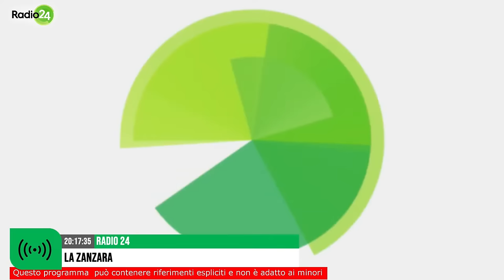I castelletti di Nevio Lo Stirato e le viole di Filippo Champagne - La Zanzara 24.7.2023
Filippo Champagne s'è alzato prestissimo per chiudere il conto con una banca che non lo forniva delle viole, delle gialle e delle verdi.
Nevio Lo Stirato spiega il funzionamento dell'anticipazione di contante da parte delle banche, in gran voga decenni fa, tramite sconto delle cambiali e dei Ri.Ba affastellati dagli imprenditori in cerca di ossigeno e di un castelletto con cui sistemare i conti.
Filippo Champagne rivela poi il segreto della birra calda, mentre Nevio fa da Cicerone agli ascoltatori, mostrando loro le profondità del baratro in cui, da amante del gioco, iniziò a calarsi tanti anni fa.

Dalla diretta video de LaZanzara (Radio 24) del 24 luglio 2023